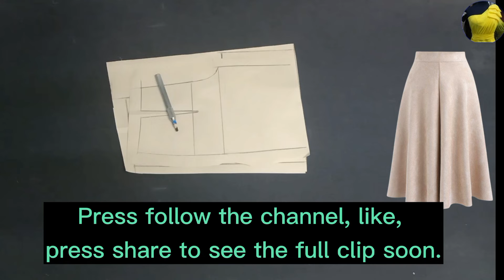EP 68 วิธีสร้างแพทเทิร์นกางเกงกระโปรงย้วย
วิธีสร้างแพทเทิร์นกางเกงกระโปรงย้วยดูเทคนิคการขีดแยกแพทเทิร์นให้ทรงกระโปรงกางเกงย้วยสวยๆวิธีทำง่ายๆ#